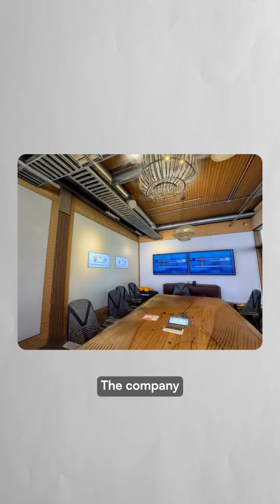Are “world models” the next AI frontier? 🌍 👀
AI pioneer Fei-Fei Li's startup World Labs has launched Marble, a foundational model that generates explorable 3D environments from images, text, or video.

The system uses Gaussian splatting technology, rendering scenes with billions of semi-transparent particles to create photorealistic spaces.

Users can edit worlds through text prompts or advanced 3D sculpting tools, then export as meshes or videos for game development, VFX, and robotics applications.

Li calls this "spatial intelligence"—teaching machines to perceive and reason about physical space like humans.

It’s notable that Meta's Yann LeCun is reportedly leaving to launch his own world model venture, viewing spatial understanding as crucial for achieving human-level AI.